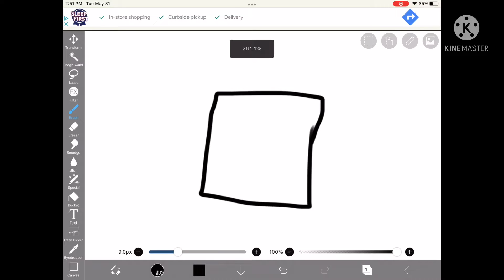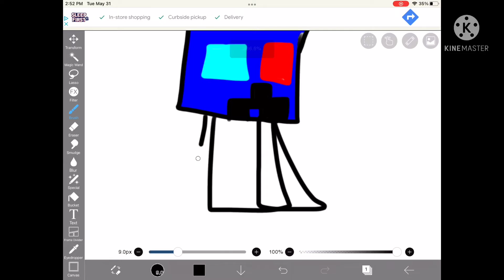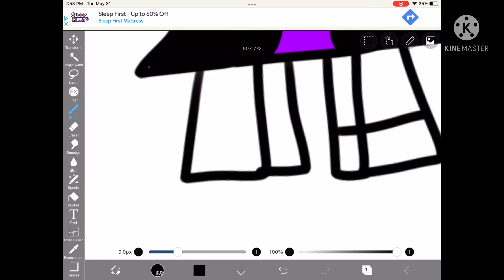Drawing neo Creper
Credit to
Jehtt